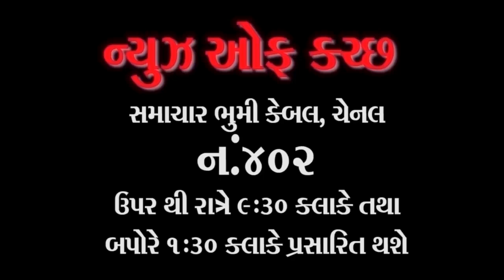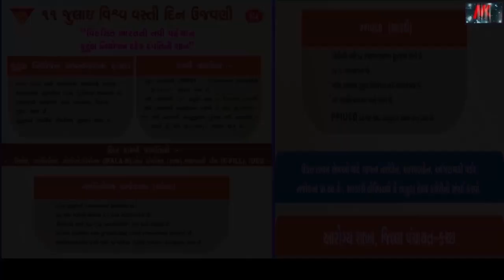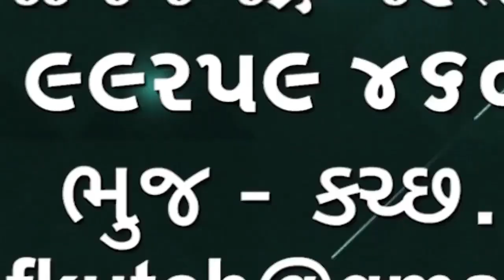ભુજની ગ્રહિણી કઈ રીતે ઠગાઈથી બચી? અનીતા બેન પુજારાએ વોઇસ મેસેજ મોકલી એક સારા નાગરિક તરીકેની ફરજ ...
ભુજની ગ્રહણી કઈ રીતે ઠગાઈથી બચી? અનીતા બેન પુજારાએ વોઇસ મેસેજ મોકલી  એક સારા નાગરિક તરીકેની ફરજ બજાવી શું છે સમગ્ર હકીકત શાભળો